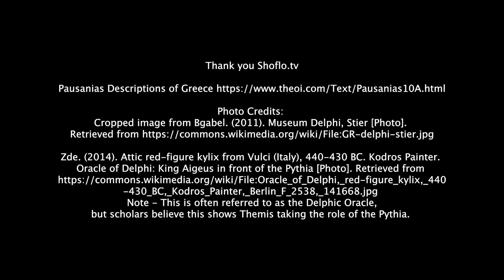An Art Historian's Take: Korkyraean Bull of Delphi - Assassin's Creed Odyssey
An Art Historian's Take: Korkyraean Bull of Delphi - Assassin's Creed Odyssey Ever wondered how accurate the world is in Assassin's Creed Odyssey? Well, we will explore the art, architecture, monuments, myths, and history in the game to find out! One of the funniest monuments Ubisoft included in Assassin's Creed Odyssey. We will take a look at the story behind the monument in this talk. Hope you like it as much as I do!

Thank you Shoflo.tv

Photo Credits:
Cropped image from Bgabel. (2011). Museum Delphi, Stier [Photo].

Zde. (2014). Attic red-figure kylix from Vulci (Italy), 440-430 BC. Kodros Painter. Oracle of Delphi: King Aigeus in front of the Pythia [Photo]. Note - This is often referred to as the Delphic Oracle but scholars believe this shows Themis taking the role of the Pythia.